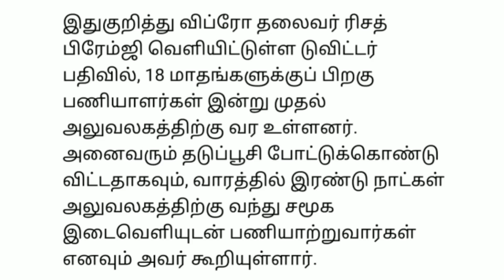10 மணி செய்திகள் |13-09-21|Today Evening headlines News | Mukkiya seithigal | முக்கிய செய்திகள்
10 மணி செய்திகள் | Today Evening headlines News | Mukkiya seithigal | முக்கிய செய்திகள்